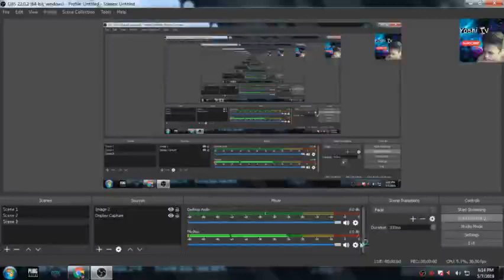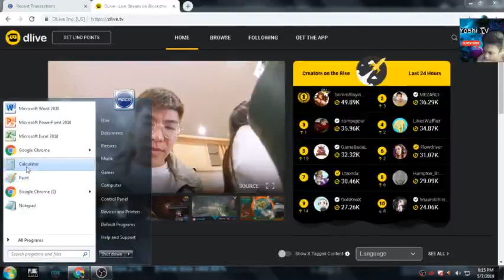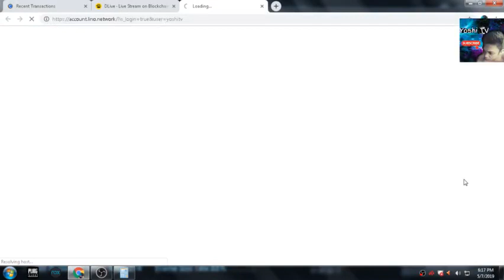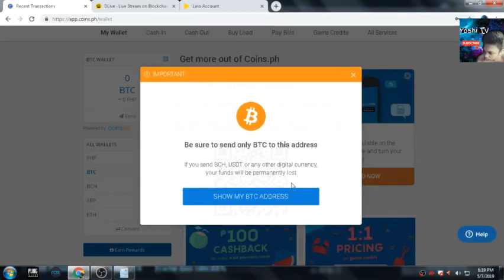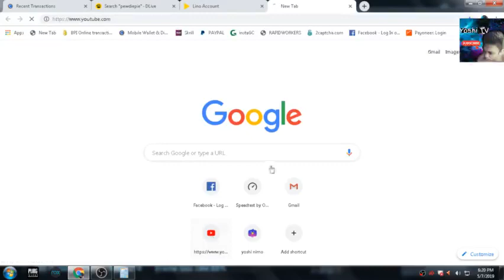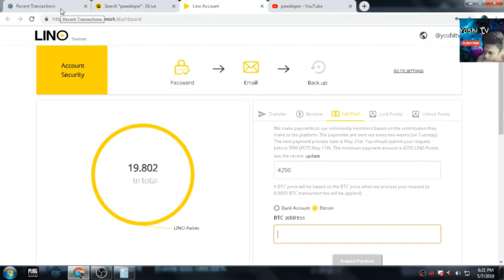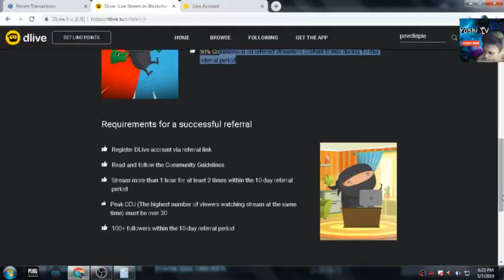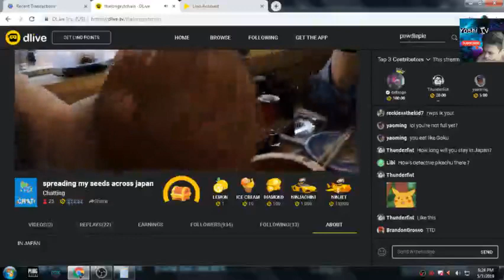EARN WHILE PLAYING ON DLIVE STREAMING APP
A new legit paying streaming app via Bitcoin or bank account under blockchain which makes it more legit. Earn while playing games or vlogging on Dlive